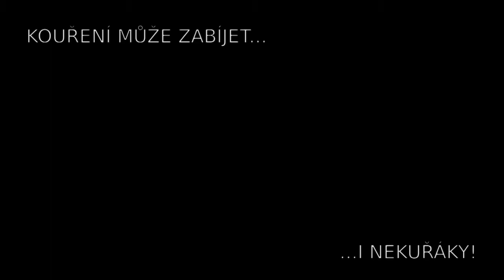AntiReklama - Kouření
Mediální projekt do školy.